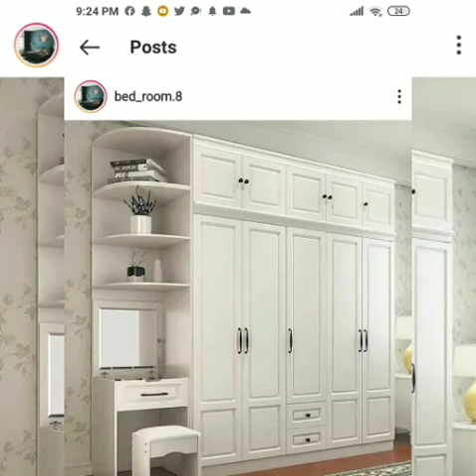أحدث غرف نوم تركي 2022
اوض نوم
غرف نوم بنات
صور غرف نوم
غرف نوم ايكيا
غرف اطفال
اوض نوم مودرن
اوض نوم اطفال
غرف نوم مودرن 2021
تصميم غرف نوم
تصاميم غرف نوم
سرير نوم
غرف نوم 2020
صور اوض نوم
غرف نوم اطفال 2021
غرف نوم تركي
غرف نوم للعرسان
غرفه نوم
اوض اطفال
غرف نوم 2021
غرف نوم اطفال تركي 2020
غرف النوم
غرف اطفال مودرن
الوان غرف النوم
كتالوج غرف نوم 2020
جبس غرف نوم
غرف نوم اطفال مودرن 2020 كاملة
غرف نوم مودرن 2020
غرفة نوم اطفال
غرف نوم كلاسيك
غرف نوم تركية
اوض نوم 2021
ورق جدران غرف نوم
غرف نوم مودرن 2020 كاملة
الوان غرف اطفال
غرف نوم كاملة
صور اوض اطفال
تفصيل غرف نوم
غرفة نوم مودرن
اشكال غرف نوم
غرف نوم اطفال بسريرين ودولاب وتسريحة
تسريحة غرفة نوم
الوان اوض نوم
غرفة اطفال
غرف نوم اطفال كلاسيك 2020
غرف نوم اطفال مودرن
غرف نوم عرسان
غرف نوم للبيع
غرفة نوم كاملة
غرف نوم مودرن 2020 كاملة تركي
غرف نوم اطفال بنات
الوان غرف نوم اطفال
غرف نوم 2020 كاملة
احدث غرف نوم
غرف نوم شباب
اوض نوم مودرن 2021
غرف نوم ابيض
كراسي غرف نوم
تصميم غرفة نوم
ترتيب غرفة النوم
غرف اطفال 2021
سرير بنات
دواليب غرف نوم
اجمل غرف نوم
غرف نوم شبابي
غرف نوم 2021 تركي
احدث غرف نوم 2021
اوض اطفال مودرن
اشكال اوض نوم
غرف نوم بنات كاملة
الوان غرف
غرف نوم مودرن كاملة بالدولاب والتسريحه 2021
غرف اطفال بنات
غرف نوم ايكيا 2020
اوض نوم اطفال 2021
ديكورات غرف
غرف نوم بيضاء
غرف نوم خشب
غرف اولاد
غرف نوم مودرن 2020 كاملة مصري
غرف ايكيا
اوض نوم حديثه
غرف نوم كلاسيك 2021
ديكورات غرف اطفال
عروض غرف النوم
غرف نوم كاملة من ايكيا
غرف اطفال اولاد
غرف نوم اطفال مودرن 2020 كامله
غرف اطفال مودرن 2021
تصميم غرف نوم شباب
تسريحه اوض نوم
ترتيب غرف النوم
غرفة نوم ايكيا
غرف نوم كامله
اشكال غرف نوم اطفال
غرف نوم مودرن 2021 تركي
اوض نوم اطفال مودرن
ألوان غرف نوم
تسريحة مودرن
صور اوض نوم مودرن
اشيك اوض نوم 2021
عفش مودرن
غرف شباب
احدث اوض نوم
احدث غرف اطفال بسريرين
تصاميم غرف نوم بنات
غرف نوم مستعملة رخيصة للبيع 2020
صور غرف النوم
احدث اوض نوم 2021
تصاميم غرف نوم شباب
غرف نوم اطفال 2021 بسريرين
صور غرفة نوم
ديكورات غرف نوم اطفال
غرف نوم ايكيا للعرسان
غرف نوم شبابية
ستائر غرف اطفال